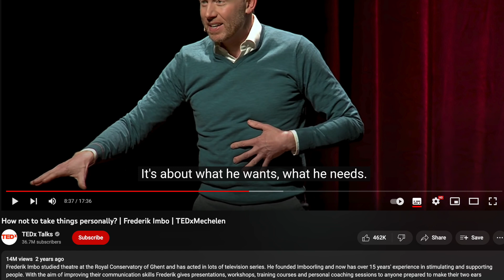How to Train Your Mind To Communicate Better - Frederik Imbo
Communication isn't just an act; it's the very essence of our existence. Every interaction, every connection, and every bond is shaped by how we communicate. Recognizing this, the quality of our communication can undoubtedly influence the quality of our lives. But how do we delve deep within to understand ourselves, enhance our self-awareness, and refine our communicative skills?
This episode provides the answers, as we are thrilled to welcome Frederik Imbo - an exceptional NLP coach, master communicator, and the brains behind the sensational TEDx Talk that captivated over 16 million viewers! Join us on this enlightening journey as we explore the art of cultivating 'response-ability' and taking our communication to the next level.

"Introverts need time and silence to think while extroverts talk to be able to think and people are both extroverted and introverted." - Frederik Imbo

What´s happening on our side? We´ve just been on the most amazing weekend meaningful camp with Ethan Kobayashi! And we are opening up a new camp for a wait list here in the beautiful nature of the Czech Republic. It´s TIAMAT TIER 1 opened up for registration! Listen to our conversation with Ethan